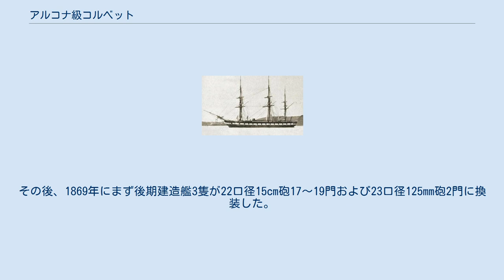アルコナ級コルベット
アルコナ級コルベット（ドイツ語: Gedeckte Korvetten der Arcona-Klasse）は、プロイセン王国海軍が建造した機帆走コルベットの艦級。
公式の艦種呼称は甲板付きコルベット（Gedeckte Korvette）であったが、海外観測筋ではフリゲートとして扱われた。
なお本級は、プロイセン海軍において初の蒸気機関で航行する軍艦であった。
 1854年度海軍計画により、海外居留民保護など海外任務を行うための艦級として5隻が計画された。
 船体の基本形状は艦首水面下に衝角をもつ鉄骨木皮の船体に3本のシップ式マストと中央部に帆走時には伸縮する1本煙突を持つ当時の一般的な蒸気船の形態で、艦橋は2番マストの後方にあった。
修理ドックの少ない海外で使用するために水面下には腐食や汚れの付きにくい銅板が貼られた。
 艦砲としては、68ポンド砲（21cm砲）を舷側砲方式で片舷14基ずつ計28基を装備した。
その後、1869年にまず後期建造艦3隻が22口径15cm砲17～19門および23口径125mm砲2門に換装した。
残る2隻も、1870年には22口径15cm砲17門に換装した。